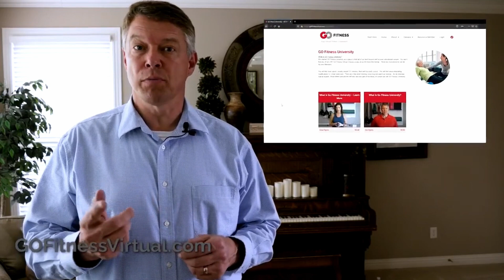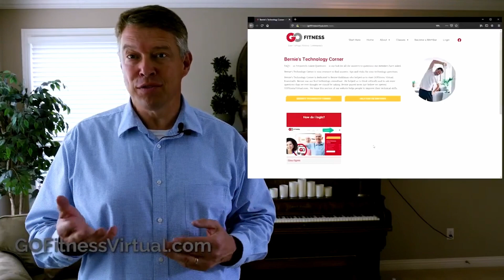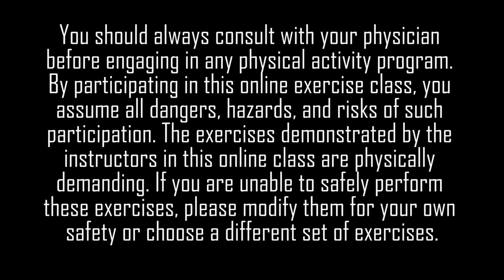Silver Sneakers Cardio and Strength Class for Seniors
SilverSneakers Cardio and Strength Class for Seniors with Gina Ogren!

This workout is designed to help you get your heart rate up and your muscles moving. It includes a mix of cardio challenges and strength-training exercises that are safe and effective for older adults.

Here's what you'll do in this class:

Warm up your muscles with some light cardio and dynamic stretching.
Work your heart and lungs with a series of cardio exercises, such as jumping jacks, marching in place, and high knees.
Build strength in your major muscle groups with exercises like squats, lunges, and bicep curls.
Cool down with some gentle stretching.
This class is perfect for older adults who are looking for a fun and challenging way to stay active.

Here are some of the benefits of participating in this class:

-Improved cardiovascular health
-Increased muscle strength and endurance
-Reduced risk of falls
-Improved balance and coordination
-Reduced stress levels

If you're ready to get moving, visit GOFitnessVirtual.com